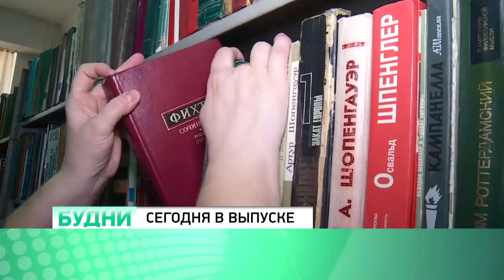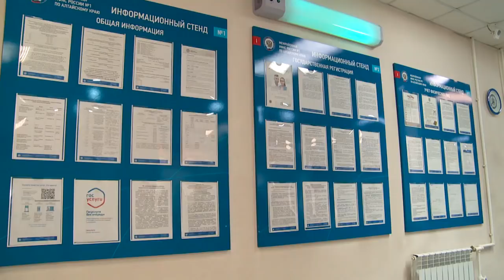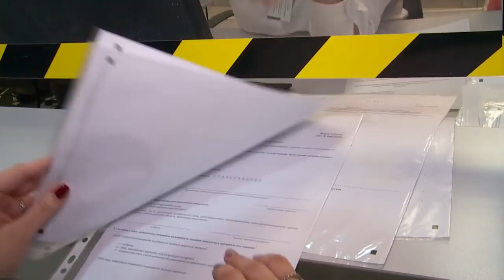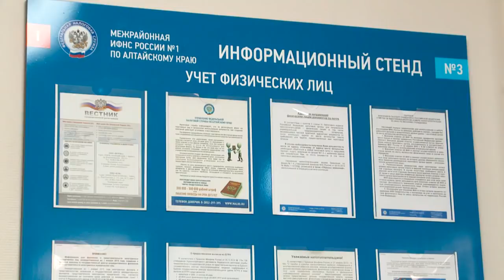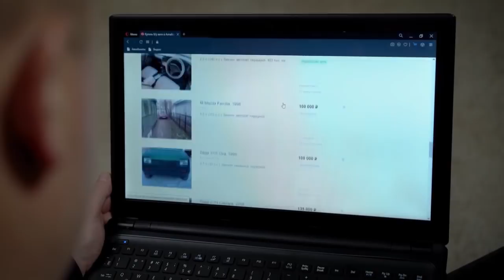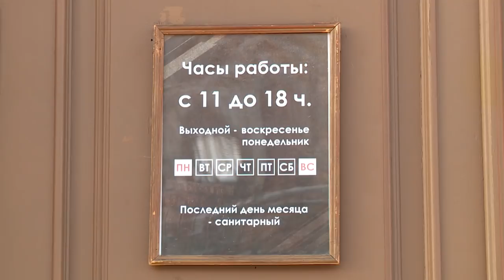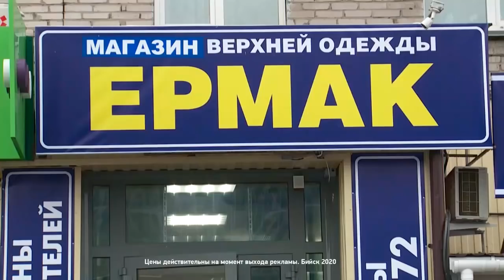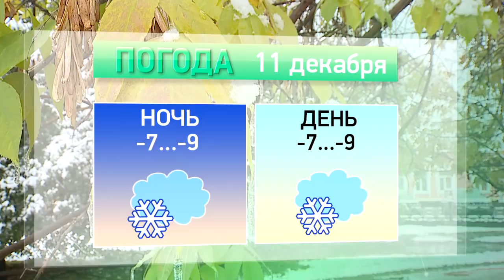"Будни" (новости, 10.12.20г., Бийское телевидение)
🌍 Анонс выпуска:

Читать не перечитать. Бийской библиотеке 120 лет. И как её сотрудники борются за то, чтобы чтение снова стало модным?
На тренировку в одних кедах. Основатель кикбоксинга в Бийске Николай Козлов сегодня празднует юбилей.
Волшебники в онлайн-формате. Как детские коллективы переживают ограничения пандемии?